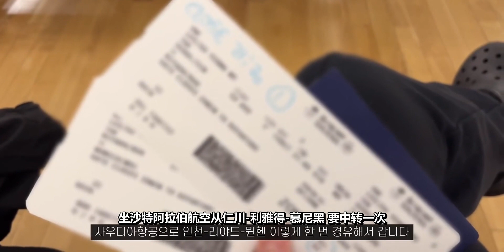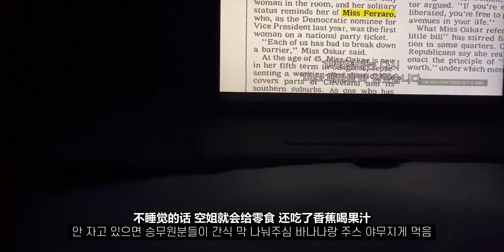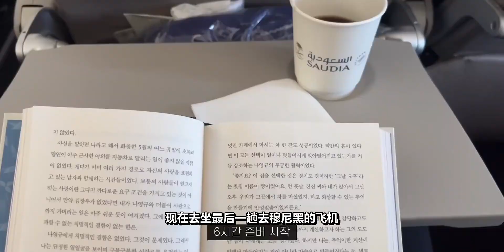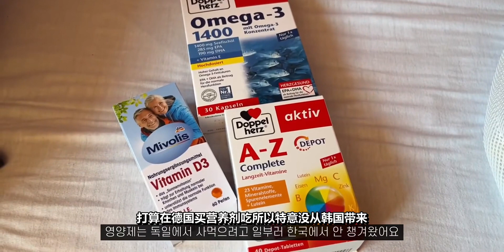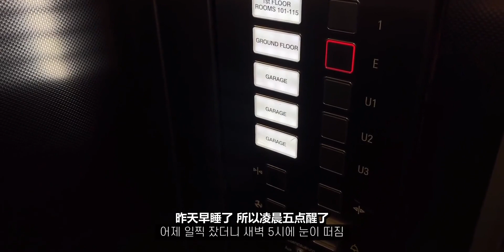【中字】【韩国独居女生】VLOG237 暴躁姐日常 欧洲1 开始就是厌烦的长途旅行行李箱和sim卡长点心吧 德国慕尼黑喝啤酒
旅游,vlog,美食,VLOG,欧洲,生活记录,KOREA相关,旅行,韩国女生,独居,VLOG日常,韩国VLOG